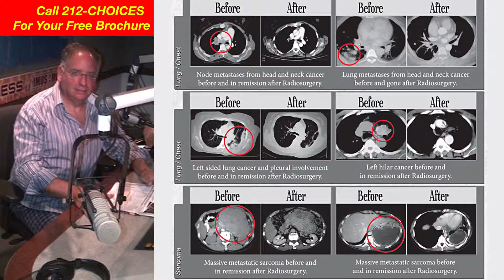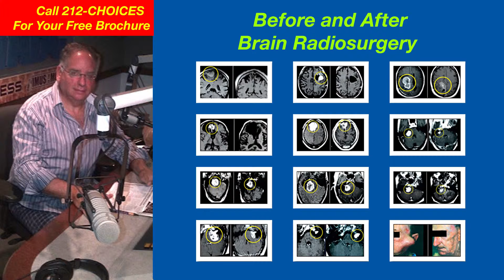Dr. Gil Lederman's Radiosurgery Show! Podcast 22 Part TWO